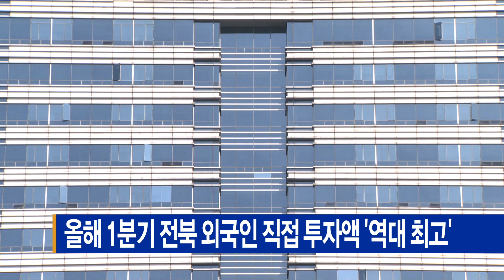올해 1분기 전북 외국인 직접 투자액 '역대 최고'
올해 1분기 전북지역의 외국인 직접 투자액이
역대 최고를 기록했습니다.

산업통상자원부에 따르면 전북지역 외국인 직접투자 유치 실적
은
신고 기준 5억 8천500만 달러입니다.

이는 2021년 한 해 전북지역 전체 실적인
1억 1천500만 달러의 다섯 배를 웃도는 수치입니다.

전북도는 1분기 신고 기준 투자 실적이
서울과 인천, 경기도를 제외한
비수도권 중 가장 높은 것으로 집계됐다고 밝혔습니다.